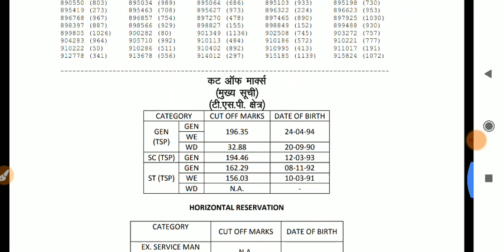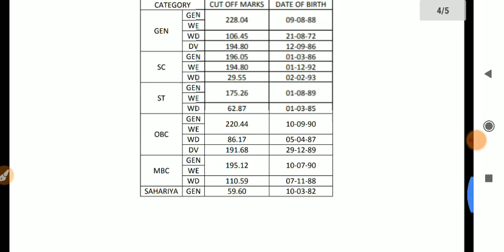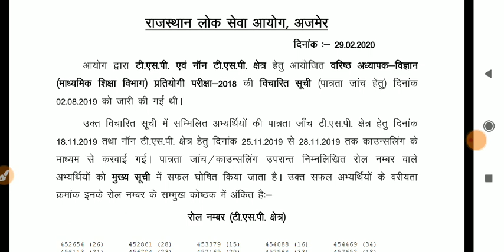RPSC Result rpscresult / राजस्थान लोक सेवा आयोग ने जारी परिणाम// Science, hindi, ss , english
RPSC Update Result rpsc2ndgraderesult / RPSC 2nd grade Result and Cut Off // Science result

Rajasthan Police
Police
Patwari
1st grade
2nd grade
RPSC Update
RSMSSB UPDATE
RSMSSB LDC councelling
Rajasthan news